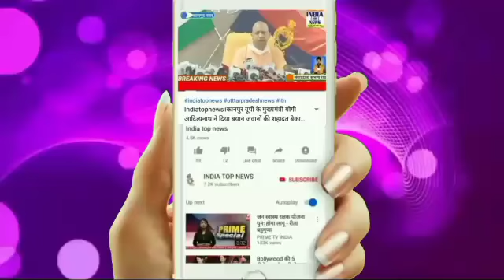राजनीतिक एड्स के बीमारी है ओमप्रकाश राजभर, राष्ट्रीय अध्यक्ष का बड़ा बयान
बलिया: राजनीतिक एड्स के बीमारी है ओमप्रकाश राजभर, राष्ट्रीय अध्यक्ष का बड़ा बयान

भारतीय सुहेलदेव जनता पार्टी के राष्ट्रीय अध्यक्ष भीम राजभर का बड़ा बयान सामने आया है भीम ने बताया कि ओमप्रकाश राजभर राजनीतिक एड्स की बीमारी है चौका पर कुछ और है चौकी पर कुछ और है ओमप्रकाश राजभर के कथनी और करनी में बहुत बड़ा अंतर है ओमप्रकाश राजभर राजभर समाज के लिए कलंक है सुनिए राष्ट्रीय अध्यक्ष भीमराज राजभर ने क्या गजब का दिया बयान